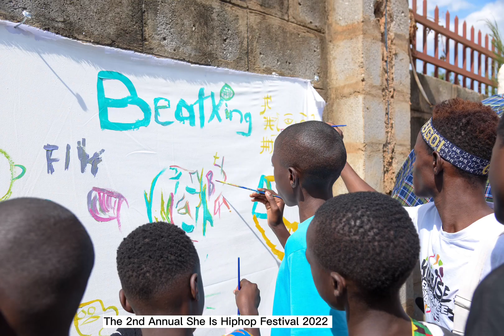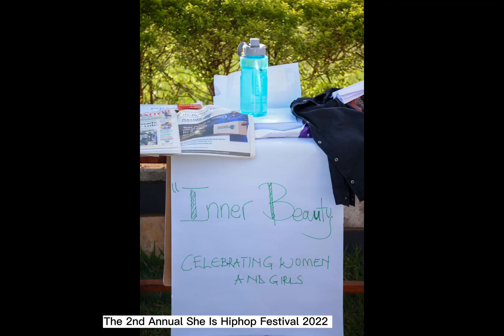The 2nd Annual She Is Hiphop Photo moments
Recap of the 2nd annual @she_is_hiphop festival that happened on 26th March 2022.
that was organized by @collectiveglow1.

📌 Save the date for the 3rd Annual She Is Hiphop festival happening on Saturday 25th March 2023.

📍Venue: Bishop Ddungu Memorial Gardens, Omulen Road, Nsambya. Near The Human Rights House, Kampala, Uganda.

▶️ Slide through some of the moments captured during the festival.